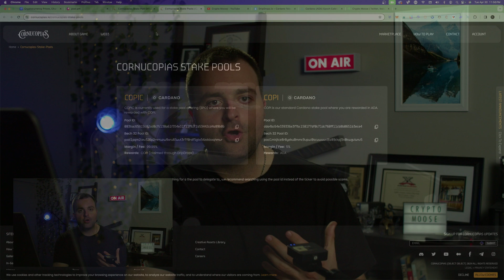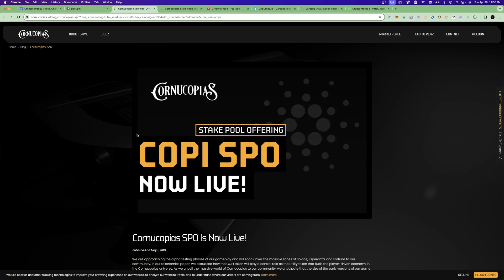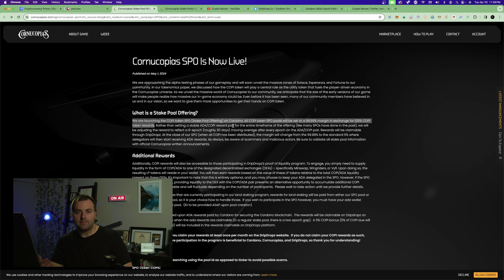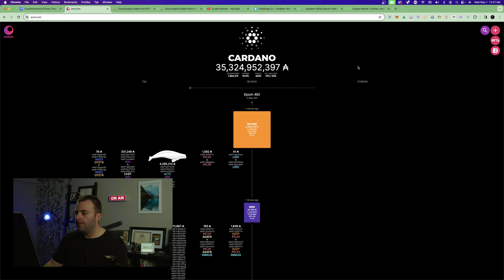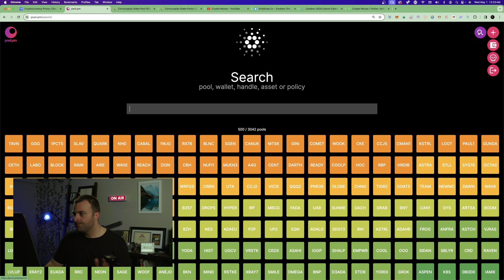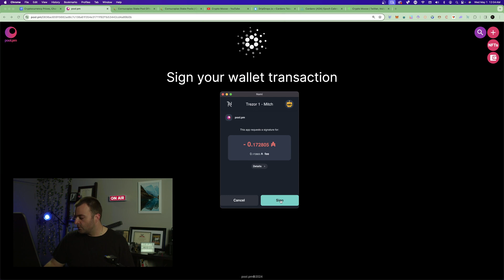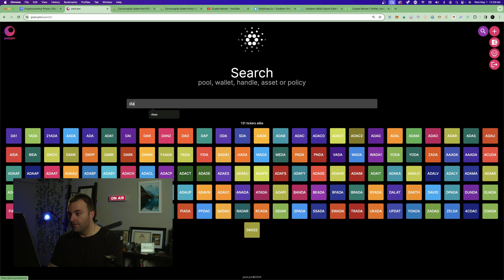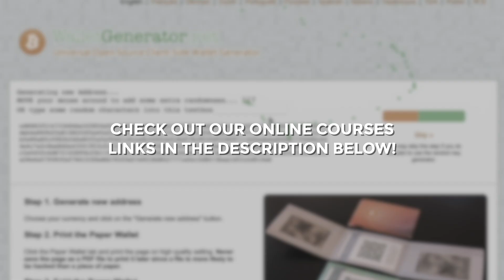$COPI Stake Pool Launch: Your Step-by-Step Guide (Tutorial)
Link Tree: 🔥

10 Day Cryptocurrency Challenge! The Ultimate Crypto Course

SPO Information
We always recommend searching using the pool id as opposed to ticker to avoid possible scams.

SPO Ticker: COPIC
Pool ID: 0836ac65915682ad8c7c138a61f354e31711f92f1b53442cd4a89b0b
BECH 32 Pool ID: pool1pqm2cev326p2mrruzw9xru65uvt3r7f0rdf5gtx54zdskxqhmur
Margin/Fee: 99.99%
Rewards: COPI (claimed through DripDropz)

Timecodes:

0:00 - Intro
1:33 - What is COPI?
1:51 - COPI SPO (Why Delegate?)
3:38 - Cornucopias SPO Is Now Live! (Article)
6:27 - STEP 1 - Visit Pool.pm
8:00 - STEP 2 - Search COPIC (Pool.pm) / Paste ID
9:25 - STEP 3 - Join (Nami, Lace, Eternal Wallet)
10:10 - STEP 4 - Sign Transaction (Approve)
11:58 - Nami Wallet Setup (Tutorial)
12:18 - Outro